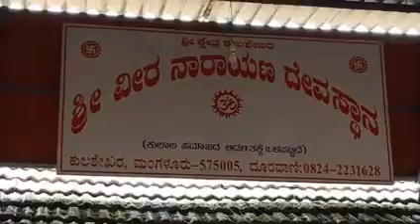ಈ ದೇವಸ್ಥಾನ ಕ್ಕೆ ಹೋಗಿದ್ದೀರಾ/ ಈಗ ಜೀರ್ಣೋದ್ದಾರ ಆಗುತ್ತಾ ಇದೆ /800 ವರ್ಷದ ಪುರಾತನ ದೇವಸ್ಥಾನ